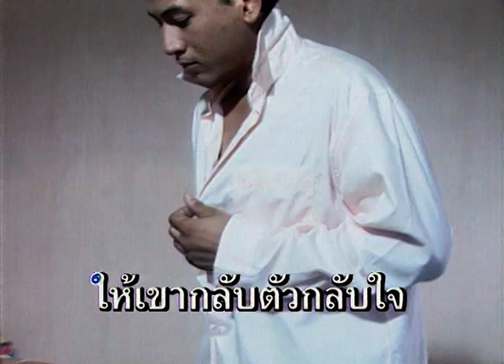รักเขาทำไม - สีเผือก [ OFFICIAL MV ]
เพลง  รักเขาทำไม
ศิลปิน สีเผือก
อัลบั้ม ยังแจ๋ว